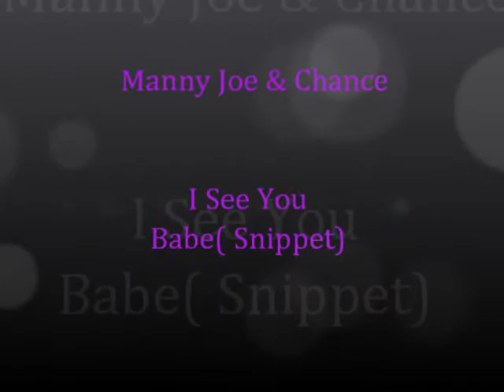Manny Joe and Chance I see you Babe Snippet (Ready)